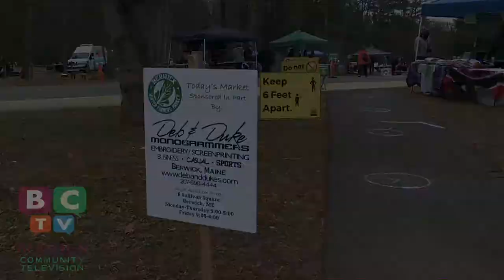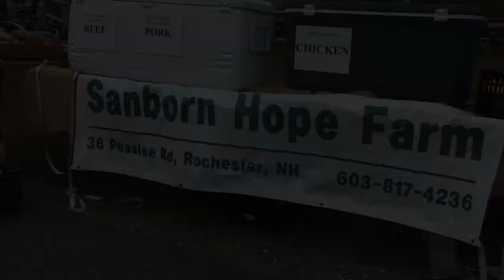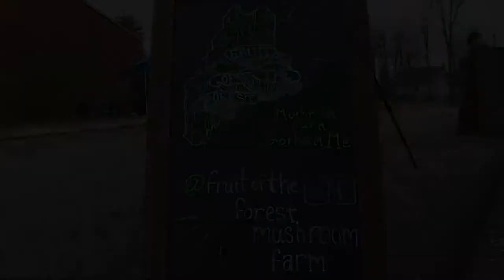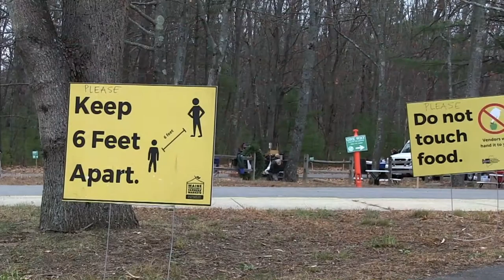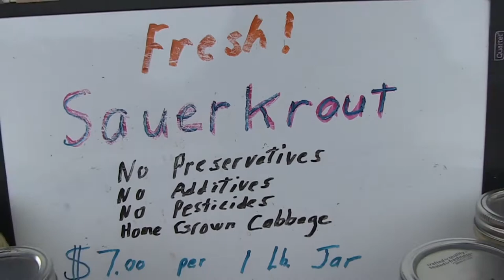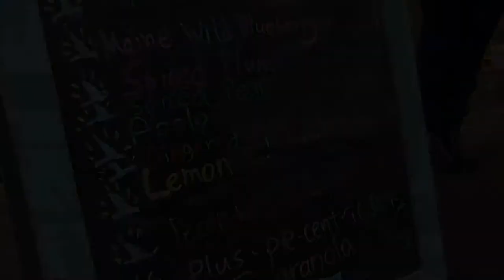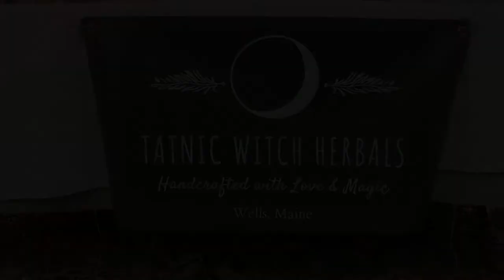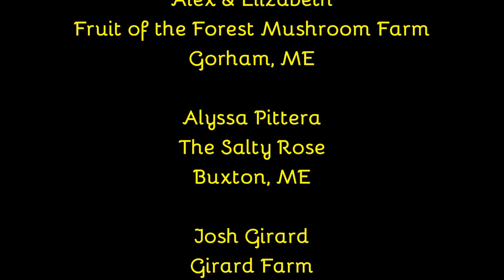Berwick Winter Farmers' Market 2020 11 22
Opening day 2020 for the Berwick Winter Farmers' Market.  BCTV interviewed vendors to discover how COVID has impacted their business.  Listen to what we discovered.